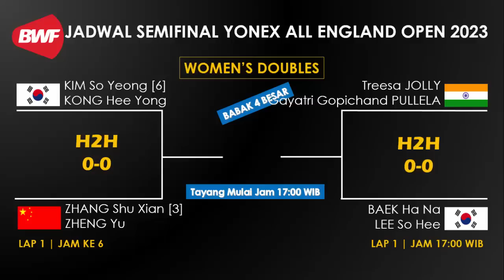Jadwal Semifinal All England Open 2023 Hari ini: 3 Wakil INA vs China, Draw SF All England 2023 Day5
Berikut Jadwal All England Open 2023, Jadwal All England Open 2023 Day5/R4 yang akan berlangsung mulai hari ini. Yonex All England Open 2023 Badminton merupakan turnamen BWF Super 1000. Jadwal lengkap All England Open 2023 hari ini Day5/R4 atau jadwal Yonex All England Open 2023 akan berlangsung mulai jam 17.00 WIB, pada 18 Februari 2023 yang akan di tayangkan secara live oleh SPOTV dan INEWS TV, serta di Channel Youtube BWF TV. Dimana akan ada -- wakil indonesia yang bertanding di day5/R4 Yonex All England Open 2023 hari ini
Berikut untuk Jadwal All England Open 2023 hari ini Day5/R4. Yonex All England Open 2023 Badminton R8, atau jadwal dan drawing semifinal all england 2023